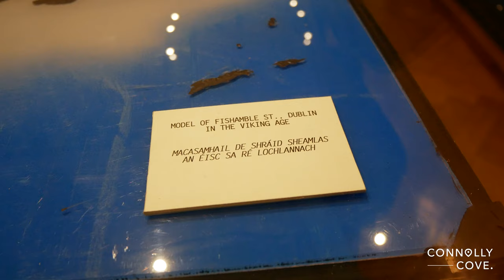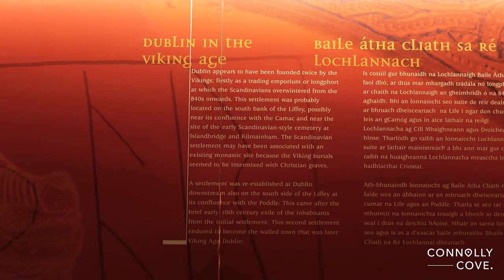Viking Ireland | National Museum of Ireland | Dublin | Museums in Dublin | Archaeology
In this video, we check out the Viking Ireland exhibition at the National Museum of Ireland in Dublin, Ireland.
This is a great attraction for anyone interested in the history of vikings in Dublin and vikings in Ireland and it's great for all the family.

Make sure to add it to your list of things to do in Dublin on your next visit.